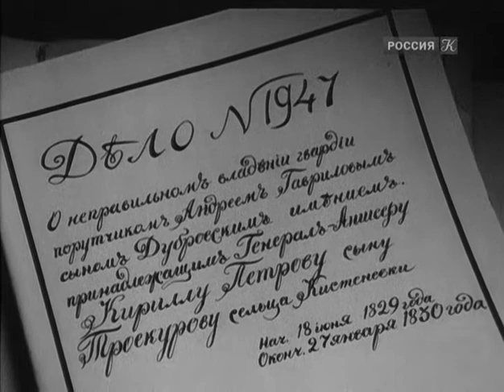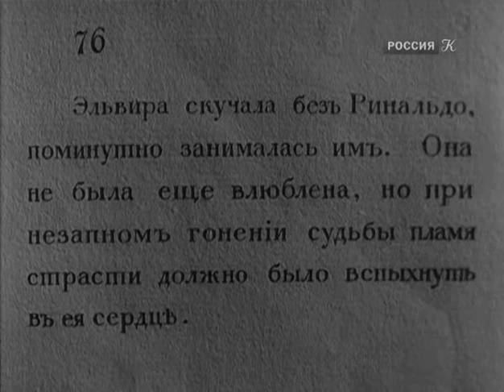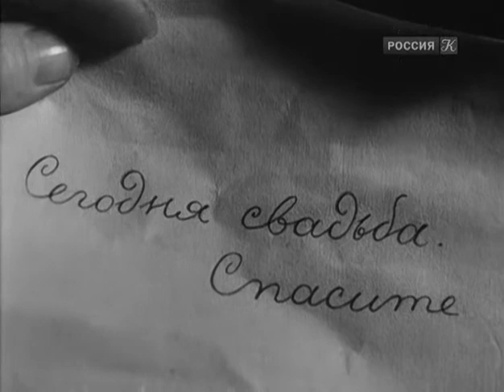Дубровский 1936. СОВЕТСКОЕ КИНО. Фильмы СССР. Dubrovsky 1936. Films of the USSR. Soviet cinema